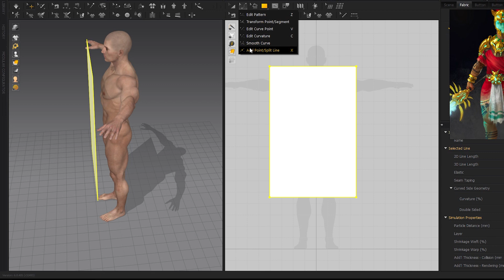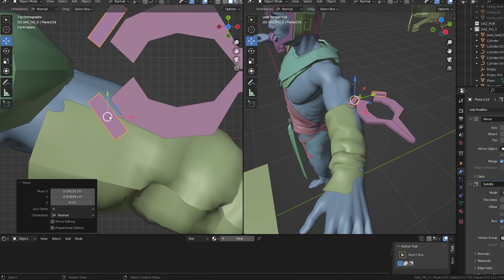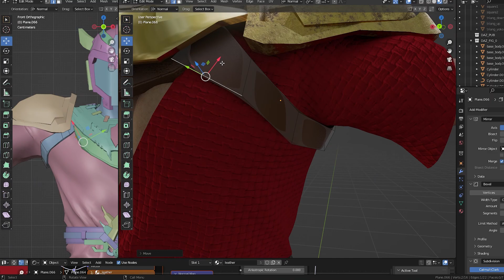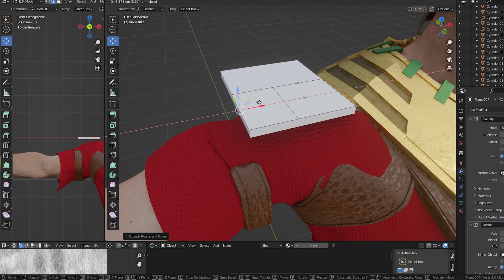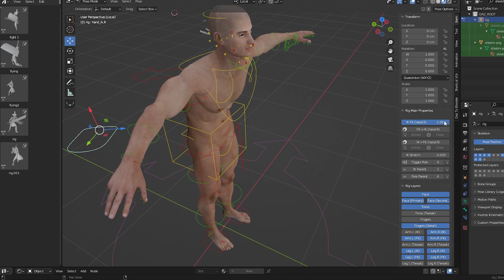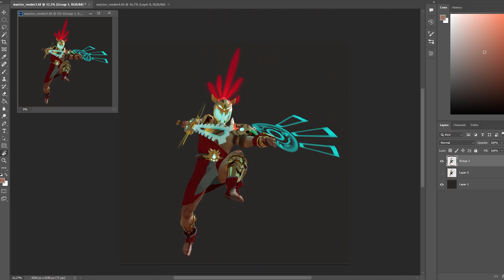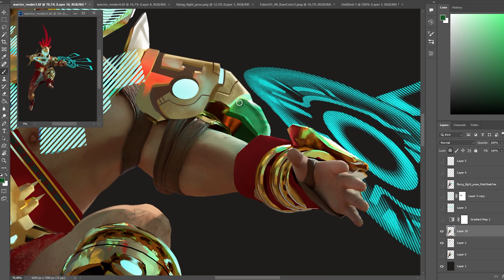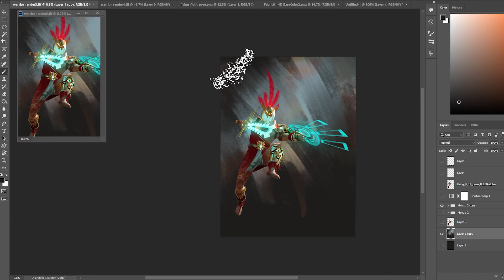My First 3D Character In Blender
Chapters:

0:00 3D Process
4:50 Photoshop Paint-over

In this video, I will show you the process of creating my first 3D character in Blender from concept art. I will take you through the entire process, from modeling the character to rigging it, posing it, and finally, painting over the rendering in Photoshop.